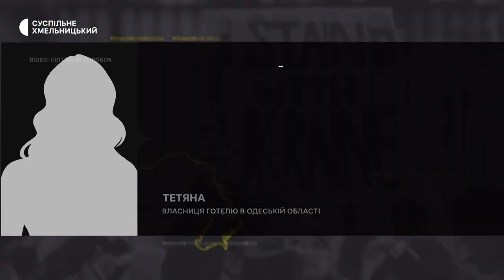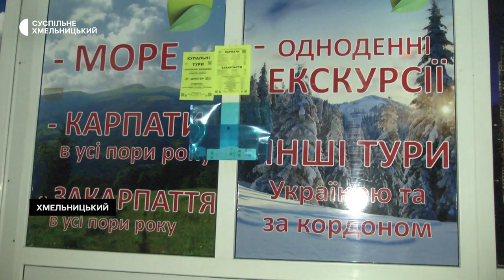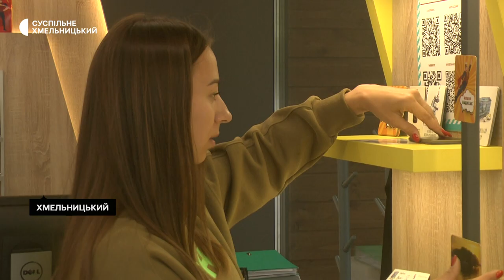«Туристична галузь на межі банкрутства» – директор хмельницької турагенції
Туристична галузь під час війни – на межі банкрутства. Директор однієї з агенцій Олександр Лопатюк розповів суспільному: відмовився від міжнародних поїздок ще до війни, в період пандемії та пов’язаних із нею обмежень, а тепер його колеги, котрі співпрацюють з закордонними операторами, констатують: обсяги скоротилися і становлять 2 відсотки від мандрівок довоєнного часу.